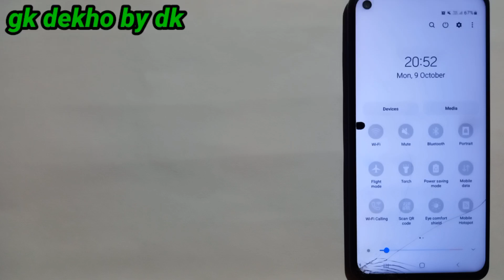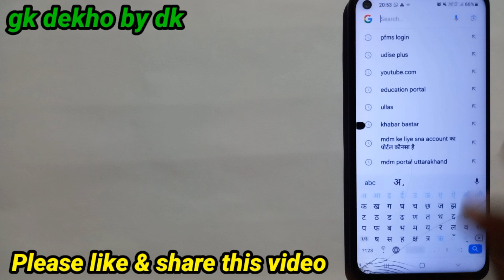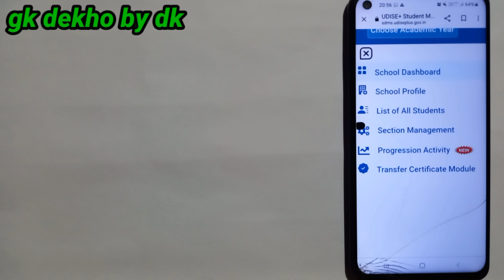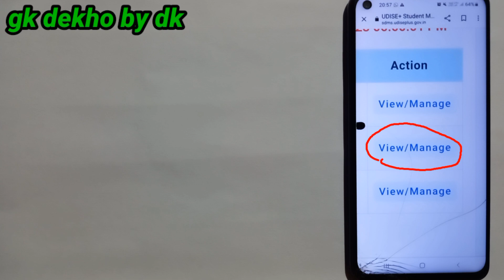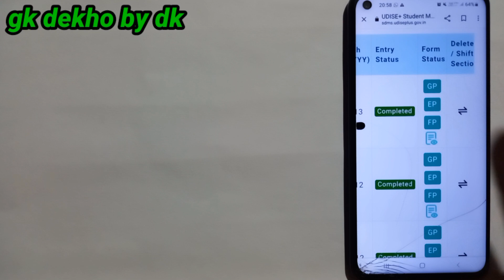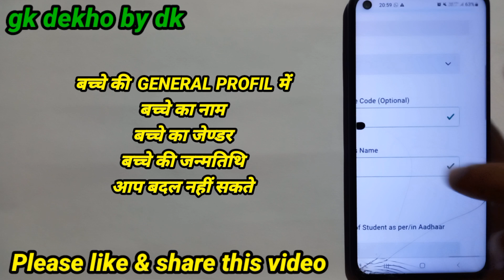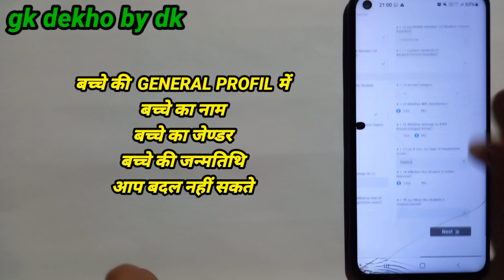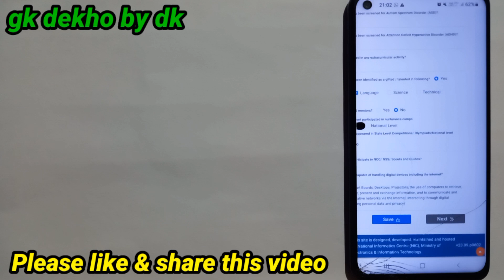How to change student details In GP EP and FP? In which details do not change In GP EP and FP?